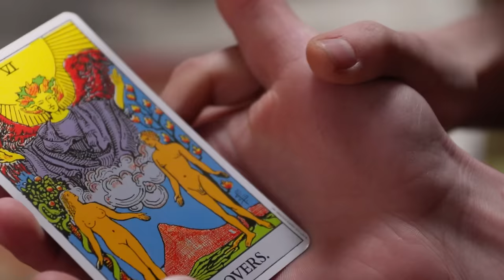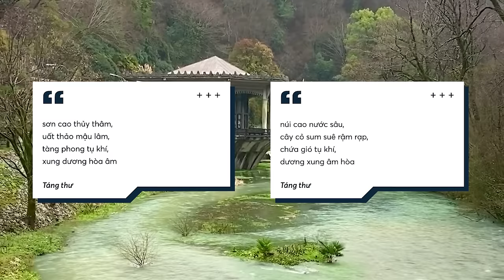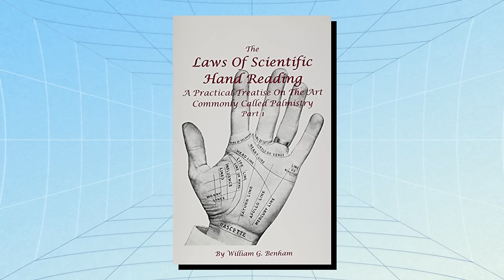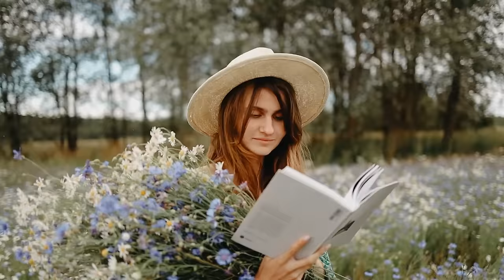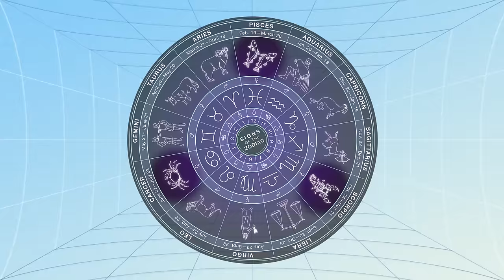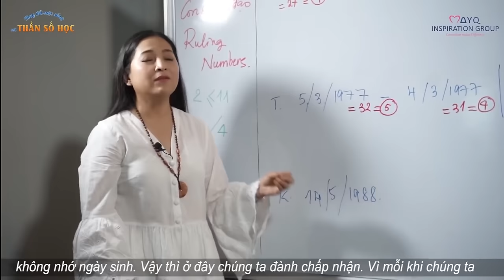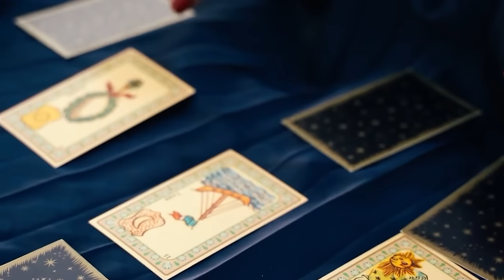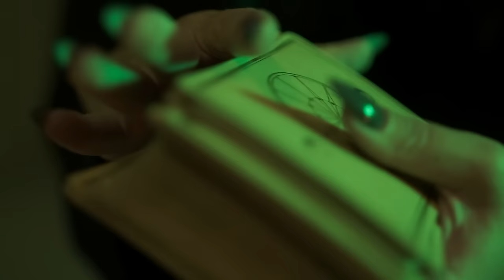Top 6 kiểu BÓI TOÁN được lòng nhất của người VIỆT NAM | Lối sống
Tham gia GÓI MEMBERSHIP phá đảo Động Nhện ngay hôm nay:
Bói toán từ lâu đã trở thành một hình thức được người Việt Nam dựa vào để hỗ trợ các quyết định của mình. Hầu như mỗi khi có quyết định quan trọng, từ kinh doanh, kết hôn cho đến nhà cửa, ma chay, người Việt đều có xu hướng tìm tới các hình thức bói toán. Nếu như người lớn vốn quen thuộc với xem Phong Thủy để xây nhà, thì gần đây lớp trẻ lại có trào lưu xem Tarot để đoán tình duyên, công việc, sức khỏe v.v. Đặc biệt, mỗi dịp gần Tết thì nhà nhà lại đổ xô đi xem bói để xem vận mệnh năm sau của mình như thế nào.

Hòa cùng không khí Tết vui vầy, chúng mình làm video này để tổng hợp 6 hình thức bói toán thân thuộc nhất đối với người Việt, bàn luận về đặc điểm, lịch sử hình thành, cũng như ý kiến về các hình thức này. Video sẽ chia làm hai phần, phần thứ nhất về ba hình thức bói toán bám rễ ở Phương Đông là Phong thủy, Nhân tướng học, và bói chỉ tay. Phần hai sẽ về những hình thức được du nhập từ phương Tây, đó là Chiêm tinh học, Thần số học, và Bói bài Tarot.
Các đầu sách bạn có thể quan tâm:
Nội dung:
00:00 - Start
01:50 - Phong thủy
05:01 - Bói chỉ tay
07:10 - Nhân tướng học
10:03 - Chiêm tinh học
13:22 - Thần số học
16:07 - Bói bài Tarot
Bài viết: Top 6 kiểu BÓI TOÁN được lòng nhất của người VIỆT NAM
Được viết bởi: Spiderum Team
Link bài viết: ...
Giọng đọc: Khánh Linh
Editor: Hikari